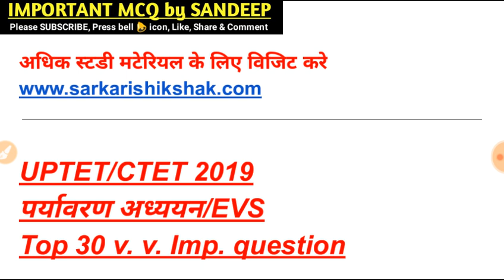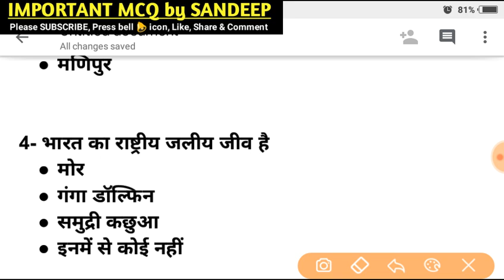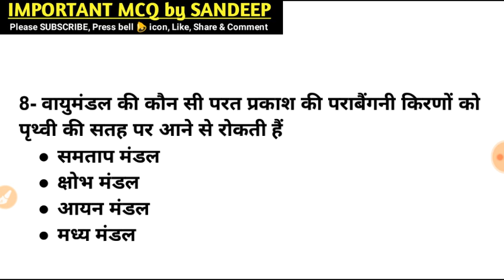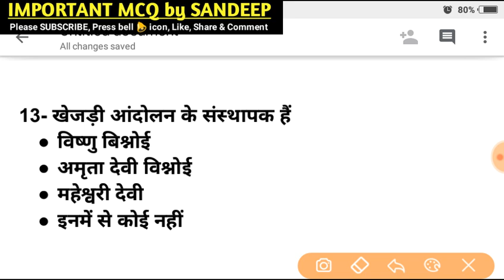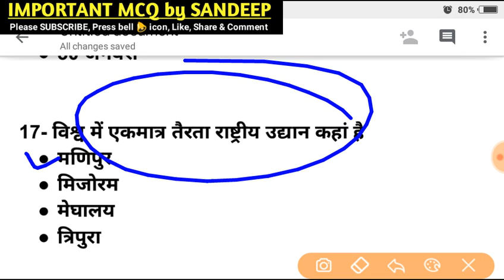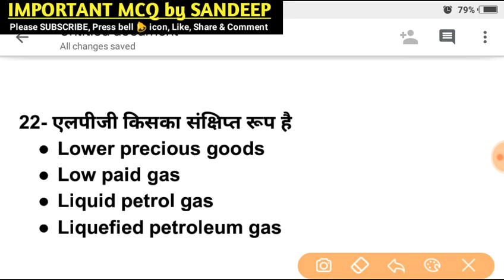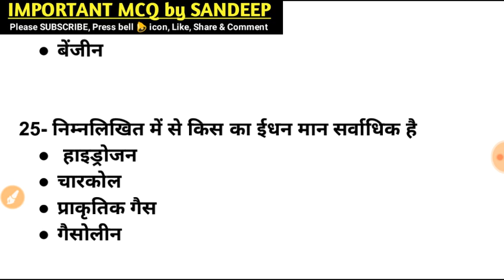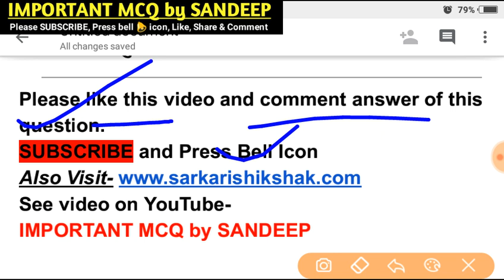पर्यावरण अध्ययन/EVS के 30 v.v.imp. प्रश्न ।। UPTET/CTET 2019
CTET_2019 evs।। UPTET_2019 ।। पर्यावरण अध्ययन
अधिक स्टडी मटेरियल और इससे संबंधित quizes के लिए visit करे